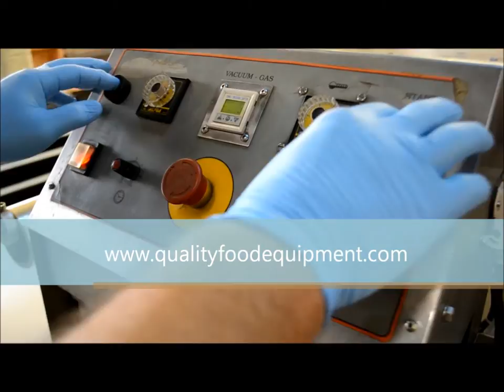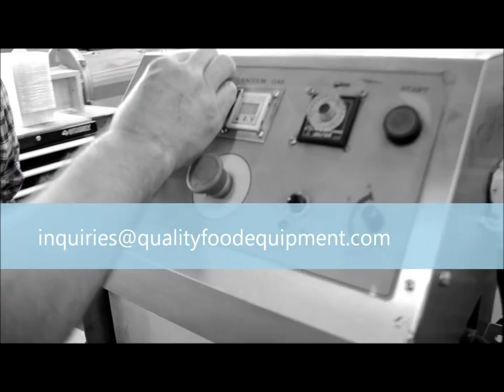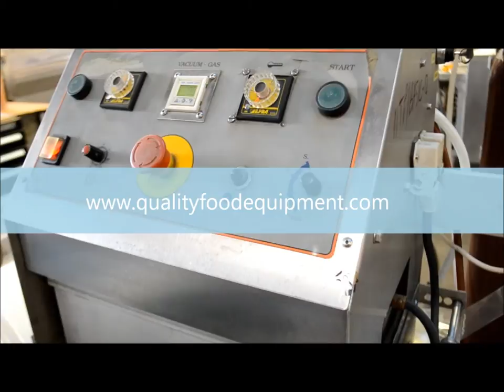Vacu Fresh Basic 12 MAP Tray Sealer with Portioning Scale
Vacu Fresh Basic 12 MAP Tray Sealer with Portioning Scale 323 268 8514 PRODUCTION CAPABILITY 3-4 CYCLES PER MINUTE/ 3 -4 TRAYS PER MINUTE WHEN MAP PACKAGING; Stainless Steel Construction with Anodized Aluminum Mold; Auto Film Unwind/Rewind; Thermoregulator & Timer; Control Panel for temp, vacuum, gas, film advance; High Humidity Protection; Busch 10 cu. m Pump; O/A Dims: 41" x 41" x 52" with stand; Electrical: 208 V / 60 Hz / 3 Ø; kW Power; Air: 0.4 cu. f. per cycle with constant pressure; Does not include tooling: Mold Set For one up tray including: sealing plate, profile cut off knife, tray carrier, mold set up for one cavity with vacuum-gas capability, For trays dimensions 6 3/4" x 8 3/4" x up to 4" deep, Machine also includes portable lower stand; ADD FOR ADDITIONAL TOOLING; For one up tray (1 tray per cycle) including: sealing plate, profile cut off knife, tray carrier, mold set up for vacuum-gas, Maximum tray dimensions 10 .23" x 12.60" x 4" deep; For two up trays (2 trays per cycle) including: sealing plate, profile cut off knife, tray carrier, mold set up for vacuum-gas, Maximum tray dimensions 5.9" x 10.23" x 4" deep.

LEQ Portioning Scale series features: Progressive tare to obtain net weight, while automatically subtracting the container's weight for precision measurement; AC adapter and built-in rechargeable battery with an auto power-off function to save power; Stainless steel cabinet and plate are designed to handle the rough handling of everyday use; Easy to read display (with a built-in serial port for easy PC/printer communication) and easily toggle between kg/oz/lb; Programmable audible alarm for pre-packing operations; With a footprint of only 7.8" x 9.6", this powerful scale meets the needs of your business while requiring minimal space; Provides economical alternatives to handle your portion weighing needs in a wide range of manufacturing and food service applications; Ideal for restaurants, bars, pizzerias, bakeries, industrial kitchens, hospitals and more!